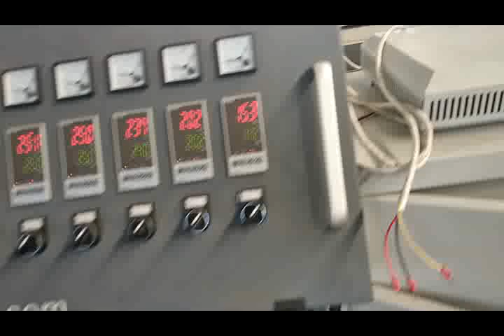PP PE single screw cold cut pelletizing machine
PP PE pelletizing machine,  ASUN machinery,